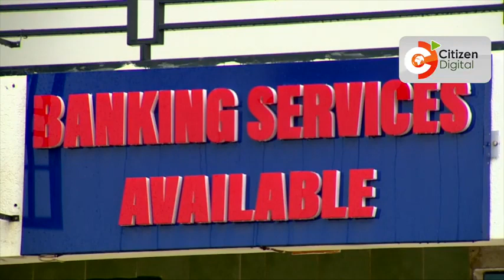Ufahari wa Pastor Ezekiel